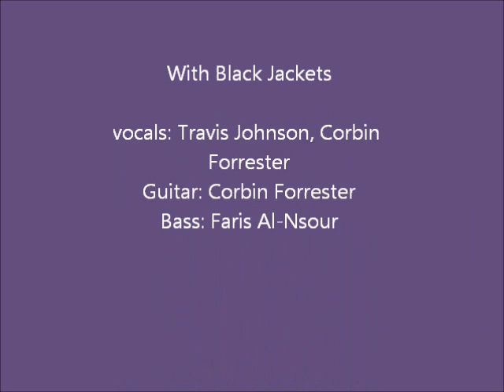Pictured Remix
Remix of Pictured by "With Black Jackets"